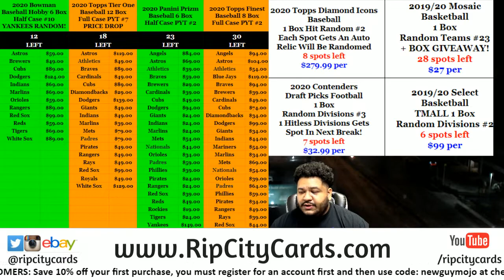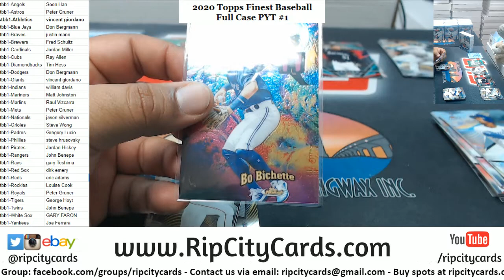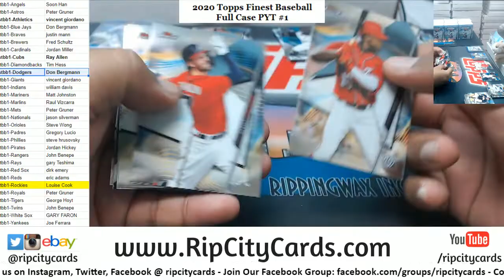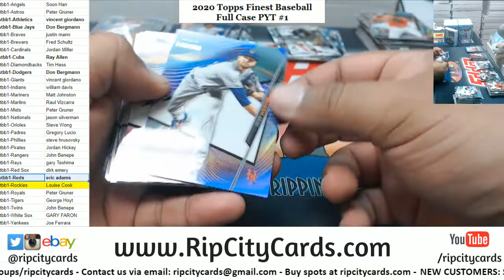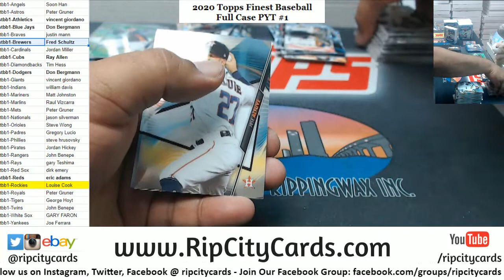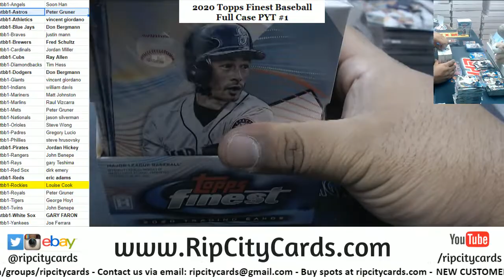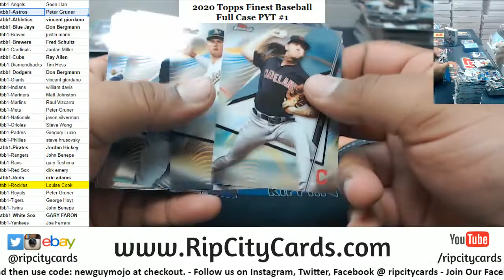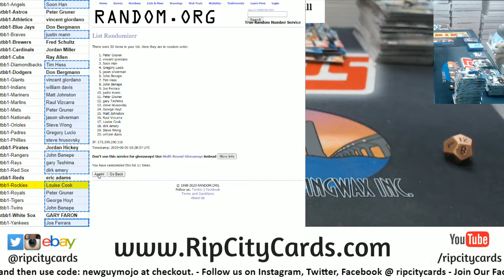2020 Topps Finest Baseball Full Case PYT #1